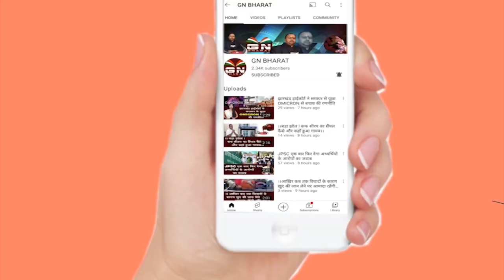Gumla || रौतिया समाज के लोग ने भू माफियाओं के साथ दलाल का फूंका पुतला, देखे रिपोर्ट